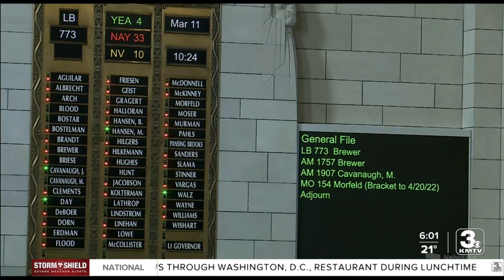Debate over firearms bill turns into personal attacks on floor of legislature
Debate was briefly halted, and even had a vote to adjourn for the weekend, after debate went from gun policy to insults.